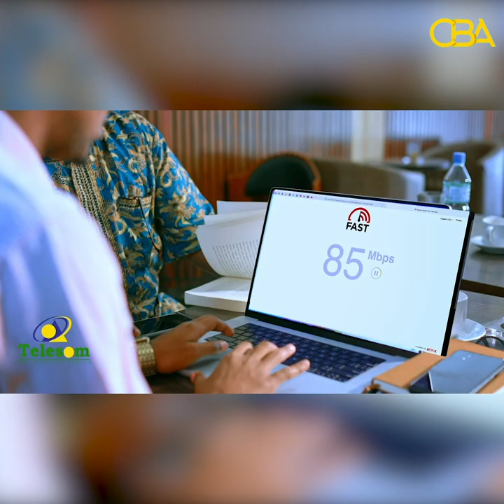Ustaad Xasan Mataan (Kulmiye) ayaa taageeray shirkii Burco ee Dalwanaaje, Madaxweynahana...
Xasan Cabdillaahi Mataan oo ka tirsan xisbiga Kulmiye ayaa soo dhaweeyay shirkii  Burco ee Dalwanaaje.